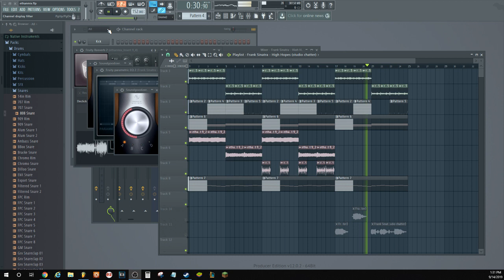Making psychedelic music with my friend Ethan